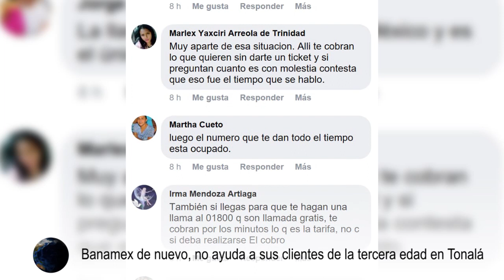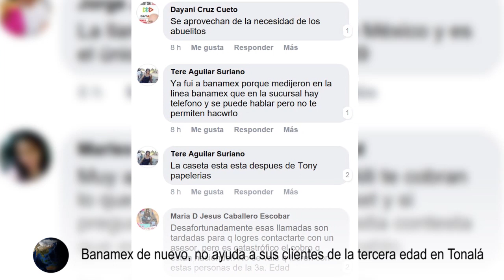Banamex de nuevo, no ayuda a sus clientes de la tercera edad en Tonalá | Resumen-25-Mayo-2018